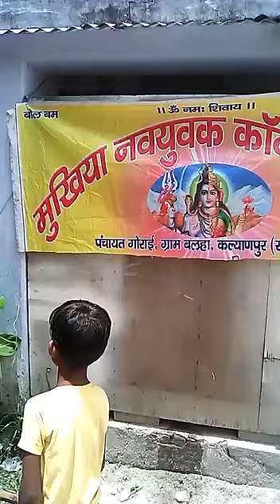My home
Home@Gulshan